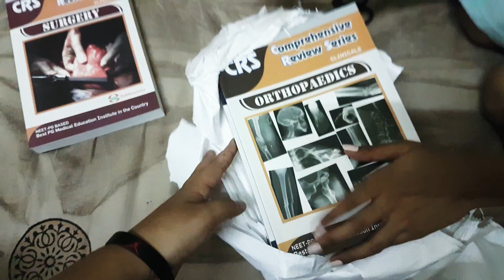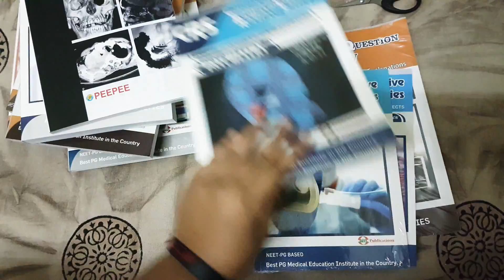My DAMS CRS arrived! (Pre final and final year).